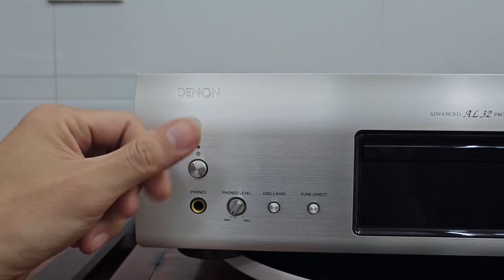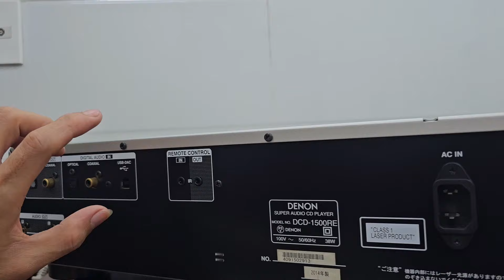1500RE - CD-SACD/DAC 32bit - Hay, bền, đẹp và tiện ích [Nguyễn Bách audio - 0932005022]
Denon DCD-1500RE
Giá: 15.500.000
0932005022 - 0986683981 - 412/34/4 Nguyễn Văn Quá, Q12